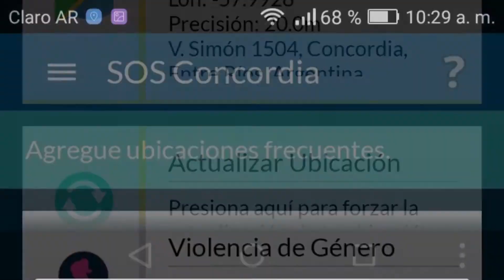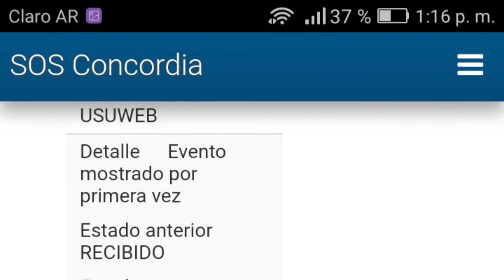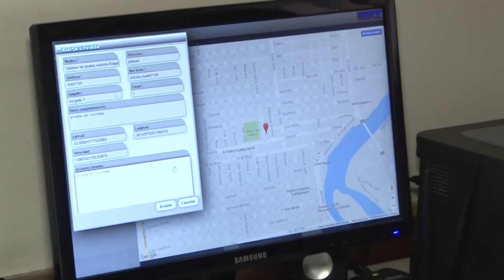Botón antipánico en Concordia